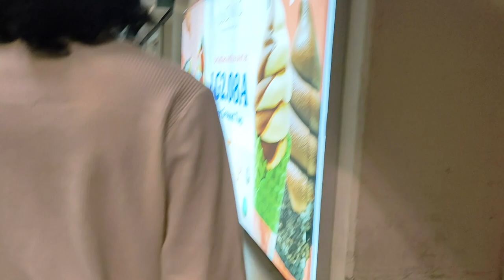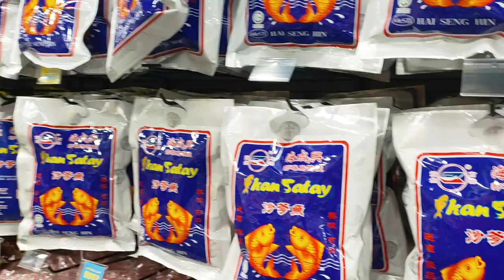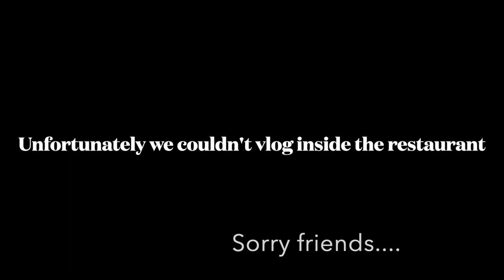Movie Time Outing Vlog With Family Top Gun Maverick - Rose Uma 🔴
Vanakkam Kutties, Good morning, Selamat pagi 🙏
Please watch the full vlog 🔴

setelah mencuba resipi saya, sila kongsi makanan anda ke halaman facebook saya.